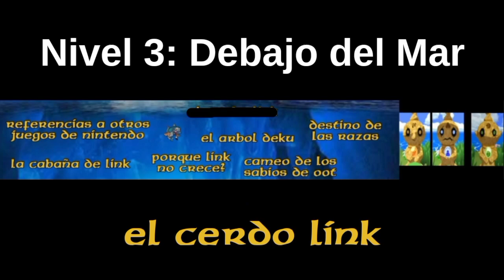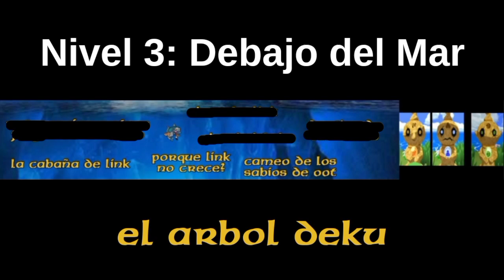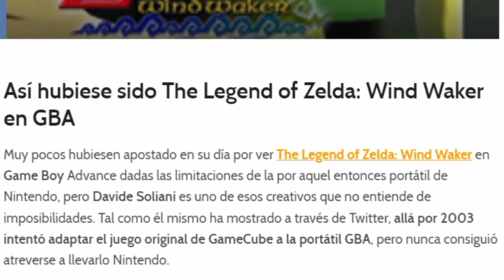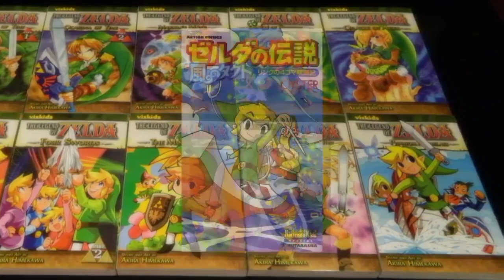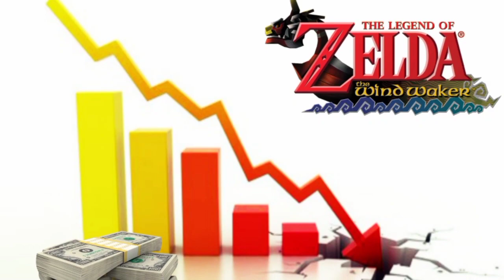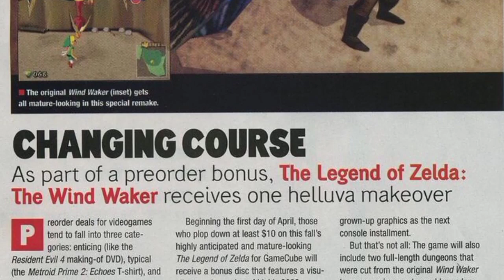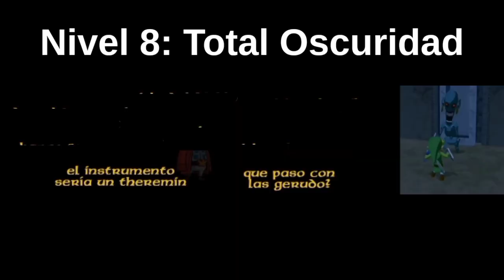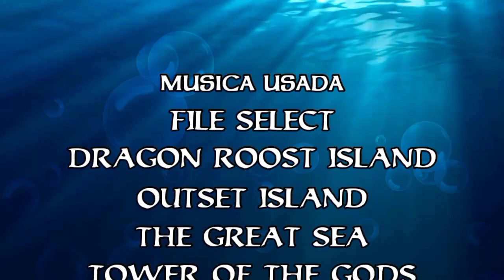Iceberg de Zelda The Wind Waker | 20 Aniversario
Hoy les muestro un iceberg de Zelda The Wind Waker, que cumplió 20 años de su lanzamiento en Gamecube en el lejano 2002. Espero lo disfruten.

NIVELES:
1. Superficie: 00:31
2. Punta del Iceberg: 03:22
3. Debajo del Mar: 05:21
4. En Medio del Iceberg: 07:58
5. Profundidad: 11:13
6. Gran Profundidad: 13:40
7. Ultima Luz: 16:05
8. Total Oscuridad: 19:31